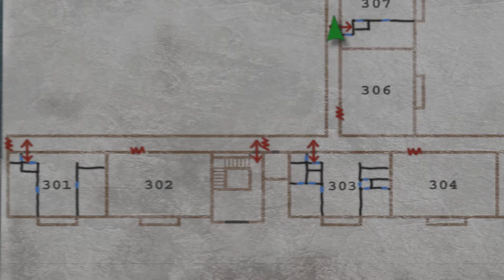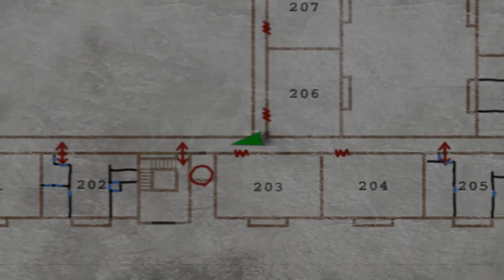Silent Hill Walkthrough #5